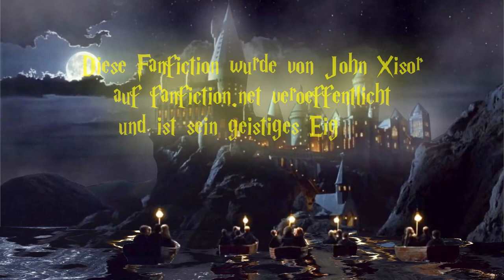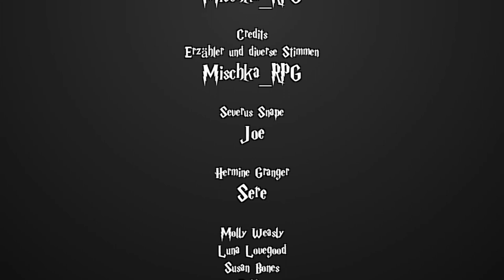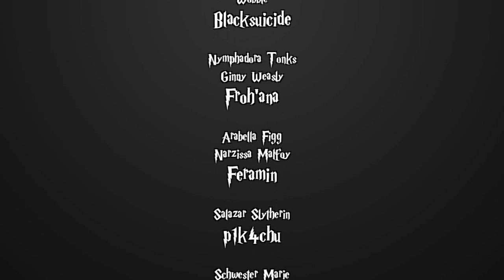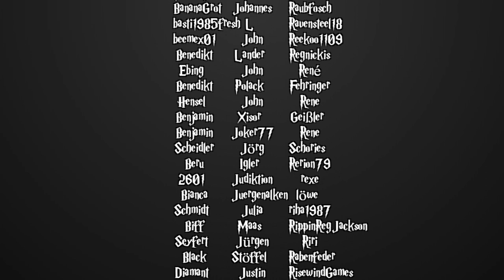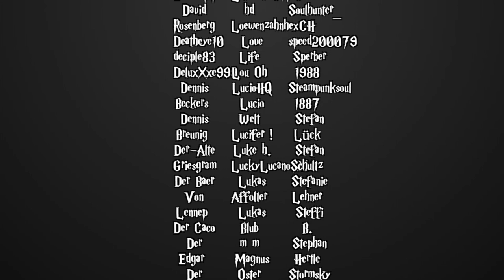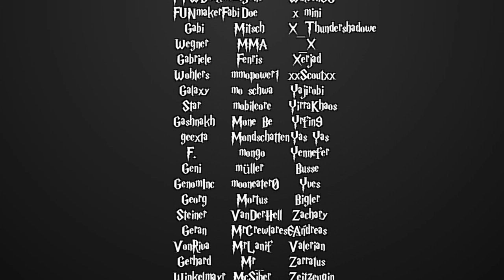[Fanfiction] Harry Potter und die Schatten der Vergangenheit -86.2- Steigerungszauber